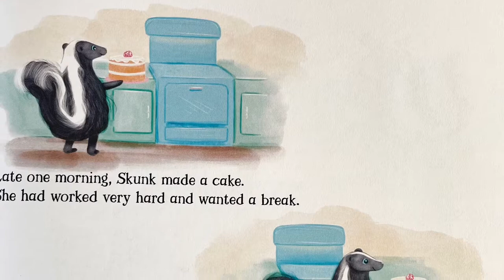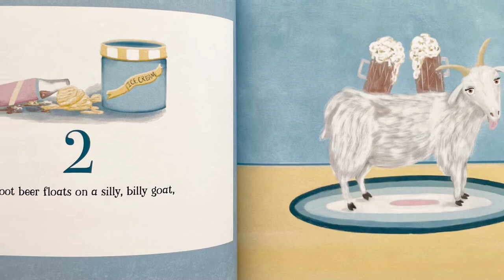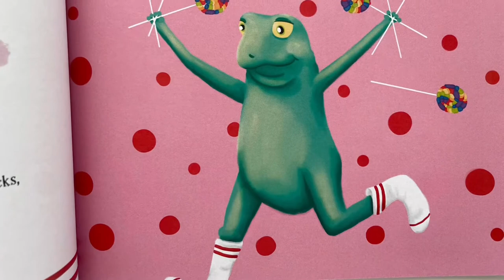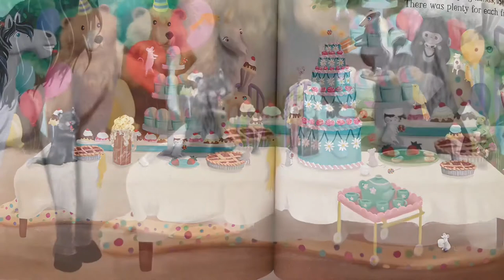Skunk’s Party Surprise, Kid’s Book Read Aloud with Mellie Beane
Skunk’s Party Surprise, read, written and illustrated by Mellie Beane.

If you would like your own copy of Skunk’s Party Surprise you can visit:

Visit me on Instagram and Facebook! @MellieBeane